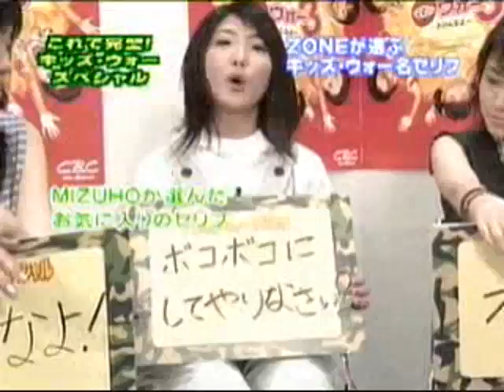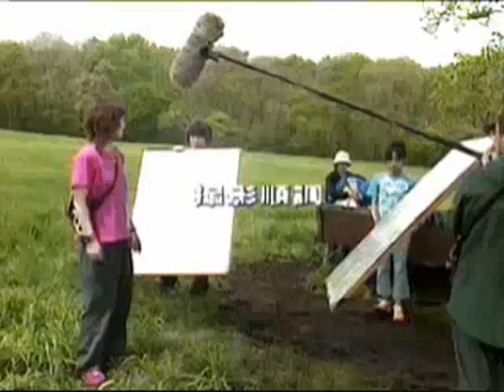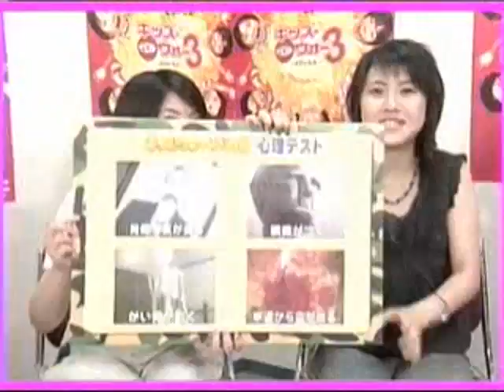ZONE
miyu takayo maiko mizuho